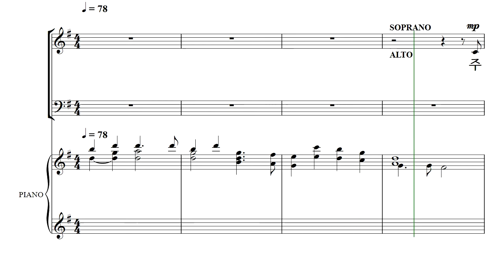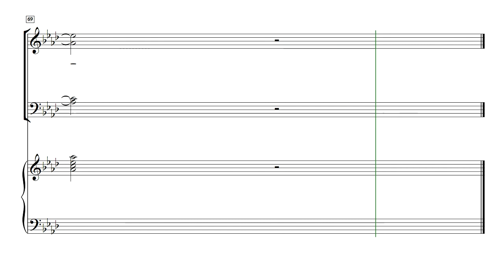[중앙아트] 예수를 나의 구주 삼고 09. 주 안에 있는 나에게 - 합창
예수를 나의 구주 삼고
홍지열 편 [혼성 SATB]

 09. 주 안에 있는 나에게

✔'”끊임없이 구주를 찬송하리라!”는 고백이 담긴 "예수는 나의 구주 삼고"는
은혜로운 찬송을 그려내는 작곡가 홍지열이
찬송가의 아름다운 언어와 소리를 재구성하여 담았습니다.
총 23곡의 찬송가 편곡이 수록된 "예수를 나의 구주 삼고"는
SATB와 SSA 두 버전으로 편곡되어 교회 찬양대와 여성 중창단에서 사용하실 수 있습니다.
찬송가 가사 한 구절만 읽어도 펑펑 울게 될 정도로 그 가사가 담고 있는
신앙의 고백이 어떤 것인지, "예수를 나의 구주 삼고"를 통해 고백하시길 바랍니다.